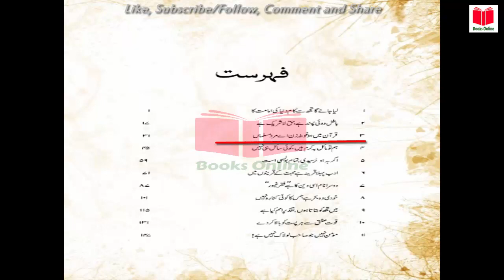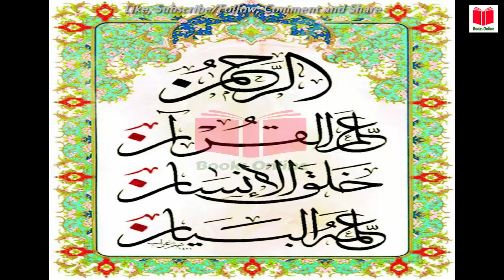Halqa-e-Yaran/ حلقہ یاراں Part 7 " Quran Mein Ho Ghota Zan..Q & A " Book by Syed Zaid Zaman Hamid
Halqa-e-Yaran/ حلقہ یاراں Part 7 " CH: Quran Mein Ho Ghota Zan, Aey Mard e Musalman/ قران میں ہو غوطہ زن،اے مرد مسلمان  (Question and Answer Session)" Book by Syed Zaid Zaman Hamid/ سید زید زماں حامد ✔

NOTE: This video/book is especially for the education and information purposes for the Islamic history students and Pakistani students. There is no intention to attack or harass any religion or nation.

Do you want to know what is true worth of Pakistan?
What is the true meaning of Ishq and Adab e Rasool ( S.A.W )?

I am reading the 3rd chapter of this book which name is"Quran Mein Ho Ghota Zan, Aey Mard e Musalman/ قران میں ہو غوطہ زن،اے مرد مسلمان". Know your History and be proud of it. This video is part 7 of the book.
In this book you will know in detail about:
✔ What is true worth of Pakistan (Madina e Saani)?
✔ What is meant of being a true Muslim and Momin?
✔ What is the Ishq and Adab e Rasool ( S.A.W ) for true Momin?
✔ How can Muslims particularly Pakistani's reunited and regain their former glory?

By watching this video you will be able to know about:
✔ What is the characteristics of a true Momin in Quran and in the view of Allama Muhammad Iqbal?
✔ What is "Youm e Alast" and "Aehd e Alast" ?
✔ What is the true meaning of Kalma e Tayuba/Kalma Toheed and Its detail understanding?
✔ How can we implement the laws of Quran in today's life?
✔ What is the difference and similarities between Love of Allah and Love of Muhammad (S-A-W)?
✔ How can we fight today's social/modern views/trends in the light of Quran?
✔ Is religion and social world/life (Deen o Duniya) two different things in Islam or the same?
✔ What is the concept of Khudi and its true meaning?
✔ What is the meaning of Tazkiya?

Watch, Listen and enjoy the Book.